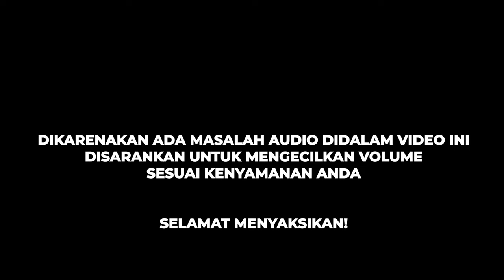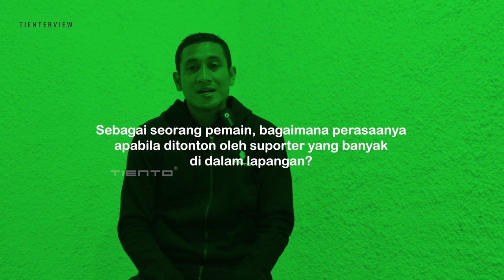KETERBATASAN FASILITAS TIDAK MENGHALANGI M SYAIFUDIN UNTUK MENGHARUMKAN INDONESIA !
Mokhamad Syaifudin merupakan pemain sepak bola yang berasal dari Surabaya. Ia bercerita mengenai bagaimana awal mula nya ia menjadi seorang pesepakbola dan bercerita mengenai kisahnya bisa membela timnas Indonesia